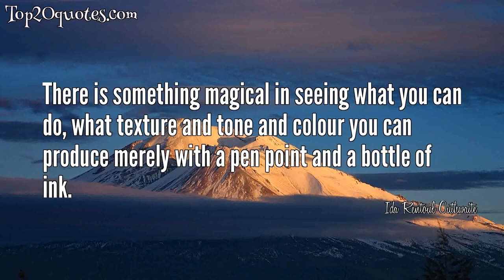🌦 Top 6 Quotes of Ida Rentoul Outhwaite - Illustrator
Top 6 Quotes of Ida Rentoul Outhwaite:
 ✸ The wall is silence, the grass is sleep,  Tall trees of peace their vigil keep, And the Fairy of Dreams with moth-wings furled.  Plays soft on her flute to the drowsy world.
 ✸ There is something magical in seeing what you can do, what texture and tone and colour you can produce merely with a pen point and a bottle of ink.
 ✸ Then clear on a flute of purest gold  A sweet little fairy played.  And wonderful fairy tales she told and marvelous music made.
 ✸ I just had to plod along without having any teaching, which was a pity.
 ✸ I should have been a much better artist if I could have studied more and amused myself less.
 ✸ I used to find great difficulty in drawing feet.
🖎 Author: Ida Rentoul Outhwaite
♛ Career: Illustrator
📅 Life: June 9, 1888 - June 25, 1960